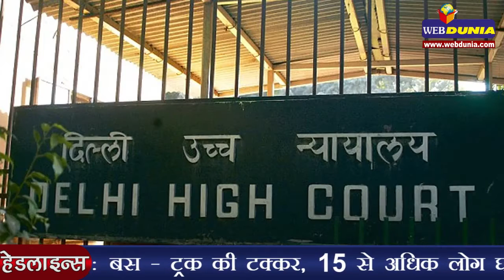स्मृति-मायावती में तकरार, संसद में भिड़त Mayawati, Smriti Lock Horns In Rajya Sabha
राज्यसभा में बुधवार को रोहित वेमुला की मौत पर बसपा प्रमुख मायावती की केंद्रीय मंत्री स्मृति ईरानी से जमकर बहस हुई। दोपहर में जैसे ही सदन की कार्यवाही शुरू हु्ई मायावती ने रोहित की मौत पर स्मृति ईरानी से जवाब मांगा। सीपीएम सांसद सीताराम येचुरी और कांग्रेस सांसद गुलाम नबी आजाद ने भी उनका समर्थन किया। इस पर मुख्तार अब्बास नकवी जोर देकर कहा कि चर्चा शुरू करें, मंत्री इसका जवाब देंगी। टुकड़ों में जवाब नहीं दिया जाएगा। स्मृति ईरानी ने कहा कि सरकार हर सवाल का जवाब देने को तैयार है। अभी चर्चा शुरू कराई जाए, एक बच्चे को राजनीति का मोहरा बनाया जा रहा है। देखते ही देखते ही दोनों दिग्गजों में जमकर बहस होने लगी।